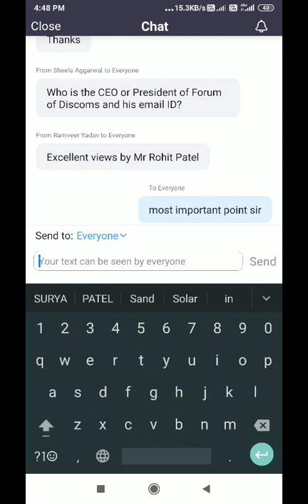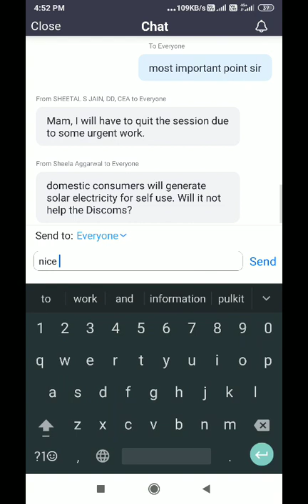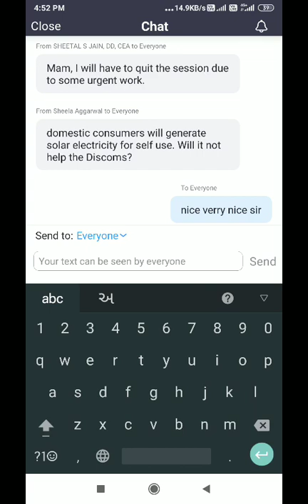Solar webinar eq part 2